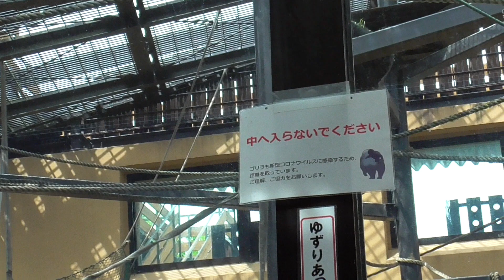キンタロウ、母に酷い意地悪をされて、悲しくて泣きそうになる！大喜びから一転、ショックで落ち込むチビニシゴリラ♪【京都市動物園】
キンタロウが、まだ赤ちゃんだった頃、キンタロウは大好物の氷を貰いました。キンタロウは大喜びします。しかし、キンタロウは母親に氷を奪われて、悲しくて泣きそうになっていました。（過去のモモタロウ一家）

この他にも、ロープにぶら下がった後に地上に降りるキンタロウや美味しそうに胡瓜などの野菜を食べるキンタロウなどの動画を収録しています。（現在のモモタロウ一家）